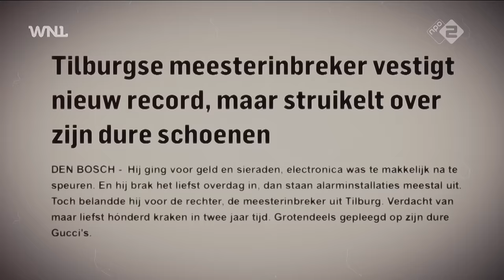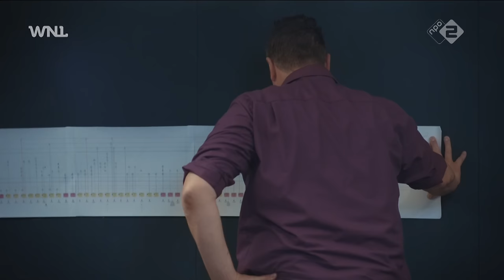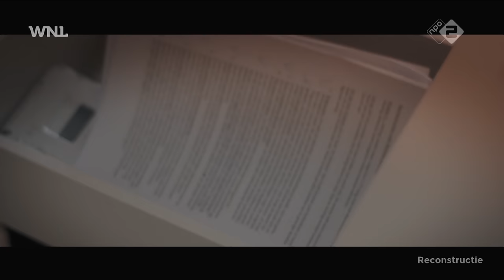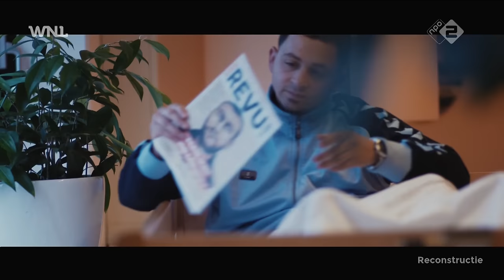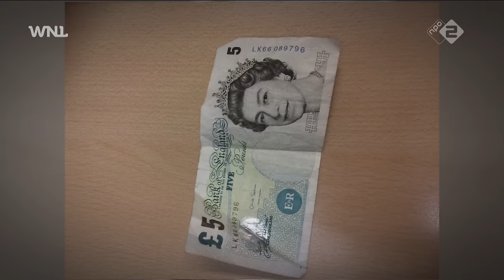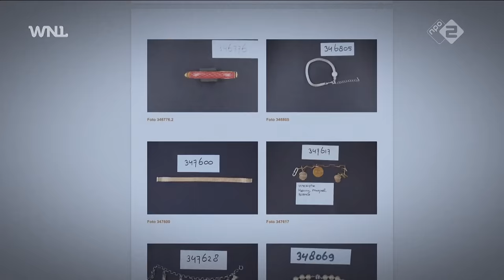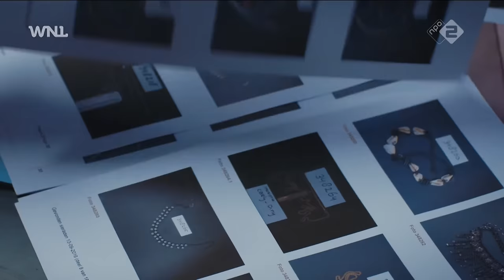De zaak van je leven | Meesterinbreker op Gucci schoenen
Rechercheurs blikken terug op een politieonderzoek naar een meesterinbreker die in Brabantse dorpjes tientallen inbraken pleegt. Al snel valt de politie op dat hij op Gucci-schoenen lijkt in te breken. Wie is deze inbreker? En hoe krijgt de recherche het voor elkaar om hem op te sporen?